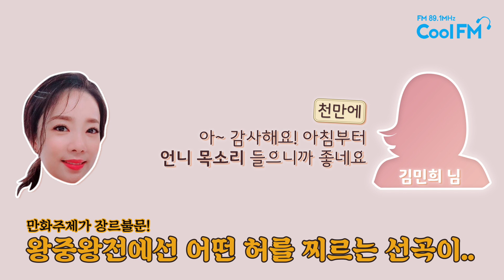화이트데이 사탕 못받아도 캔디는 울지 않아 (feat. 박탐정) / 190314 [박은영의 FM대행진]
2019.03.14_KBS Cool FM 89.1MHz 매일 오전 07:00~09:00
3부 첫 순서 그냥 걸었어

선곡 : 들장미소녀 캔디 (고전 만화영화 '들장미소녀 캔디' 주제곡)